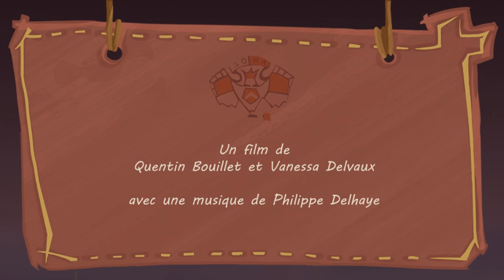SOMA Bouillet Delvaux